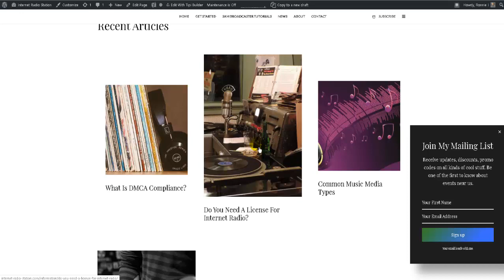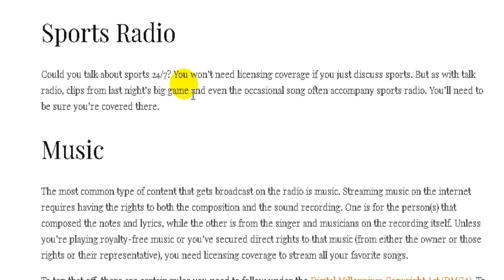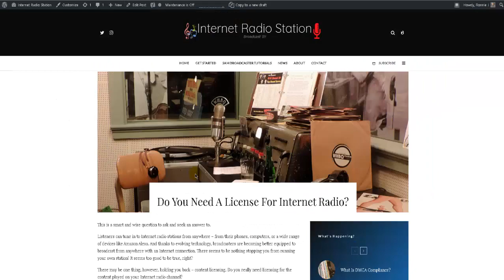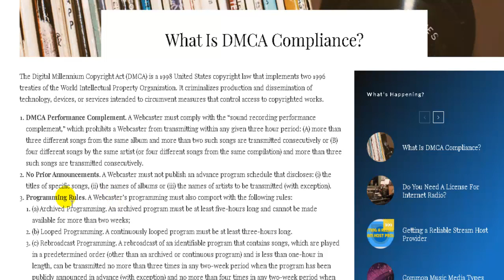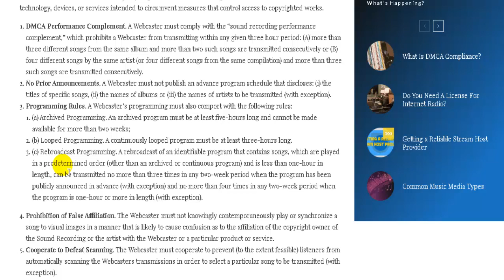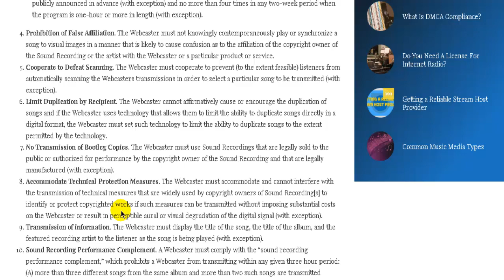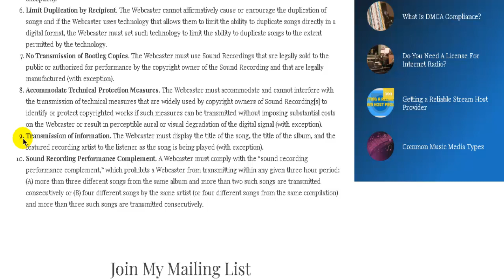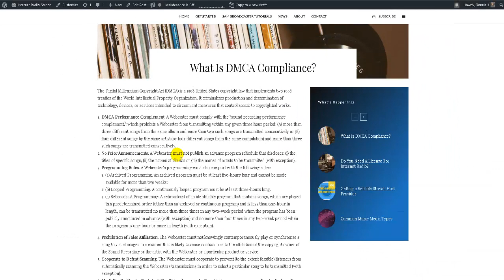A Word About Radio Licensing - A SAM BROADCASTER TUTORIAL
This video is a part of the "SAM Broadcaster Tutorial Series"

DISCUSSION
Discussion of the DMCA and situations where one does or does not need Radio Licensing.

THE SAM BROADCASTER TUTORIALS

1. What Is SAM Broadcaster?
2. Do You Need a Website?
3. Getting a Reliable Web Host Provider
4. Getting a Reliable Stream Host Provider
5. A Word About Licensing
6. Recommended Studio Equipment
7. How To Connect Your Studio Equipment To Work With SAM Broadcaster?
8. How To Install SAM Broadcaster?
9. Rearranging The SAM Broadcaster Desktop
10. How to Configure SAM Broadcaster?
11. Setting Up The SAM Broadcaster Encoder
12. Adding Album Art
13. Introducing SAM Broadcaster Categories
14. Setting Up SAM Broadcaster Categories Part 1
15. Setting Up SAM Broadcaster Categories Part 2
16. Using SAM Broadcaster Clockwheels
17. Using The SAM Broadcaster Event Scheduler
18. The SAM Broadcaster AUX Decks Explained
19. Using PAL Scripts In SAM Broadcaster
20. The SAM Broadcaster Top of the Hour Script
21. Marking A Song For PAL Voice Over Intros
22. Backing Up SAM Broadcaster
23. How To Get Your Own Station ID and Call Sign
24. Where To Get Jingles, Station IDs, and Commercials Made
25. How to Get Listeners?
26. Ways To Monetize Your Website

The silky-smooth jazz radio station streaming out of Fredericksburg, Virginia. Streaming the best smooth jazz 24/7. Your host Ronnie J.

"We're Smooth 24 Hours a Day !!!"

Bitcoin Address: 1HkHRygTL9Yf5gp4mpbFPcaVru6Wjxrj6x
Ethereum: 0xaBFC7e3AC43ab1bE10dF0370C3E9DaDB4817aE14

If you can't donate, that's OK. Thank you, anyway. Enjoy the music!

Ronnie J